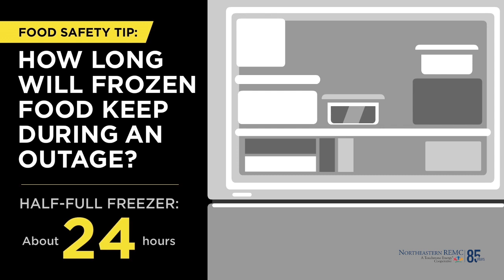How long will frozen food keep during a power outage?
If you're experiencing a power outage, it's important to know when you should throw out frozen food that may have thawed. Watch this video for tips on food safety.